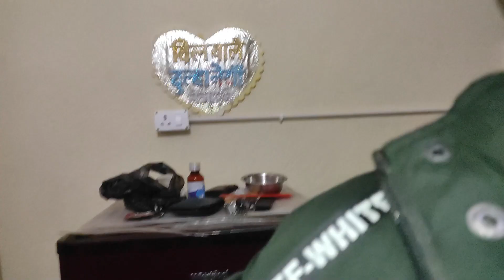Makar Sankranti Celebrated With Family Vlog | Do Din Dahi Chura Khane Ko Mila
nitish tech graphics